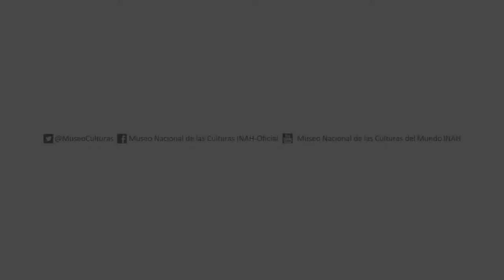Everardo González, Mariposa en Origami - MNCM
Nuestro compañero Everardo González, de Comunicación Educativa del Museo, nos enseña en este video cómo hacer una mariposa con la técnica de papel doblado japonesa u origami.